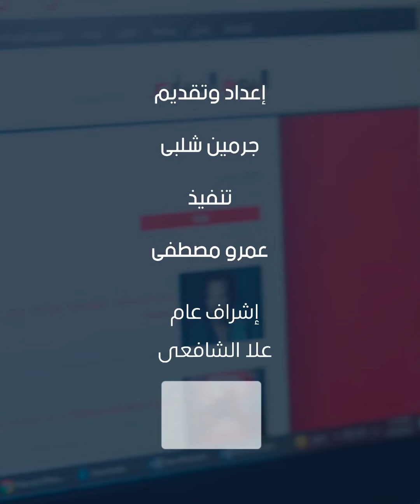البنوك هترجع إمتى؟.. خدمات تعود لمواعيدها الرسمية بعد انتهاء إجازة العيد